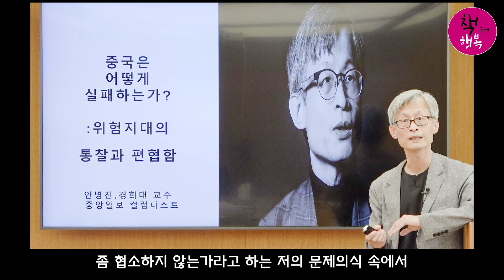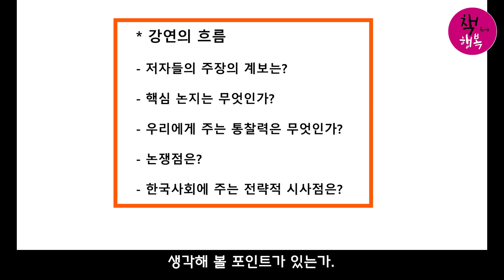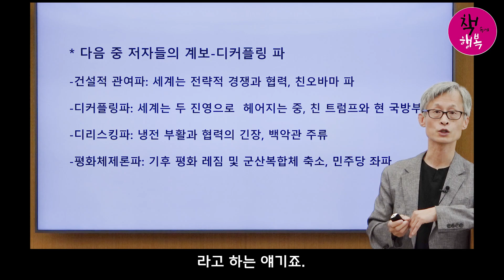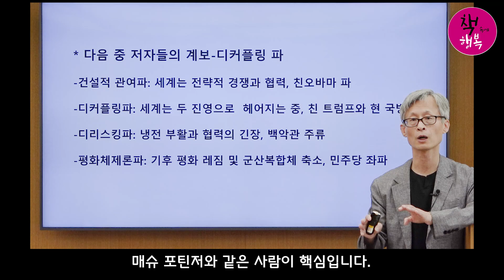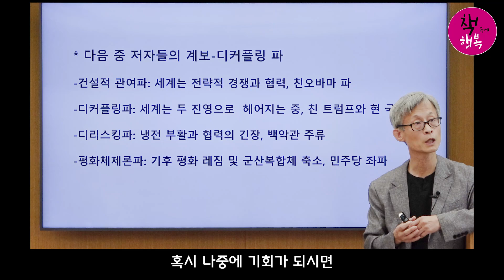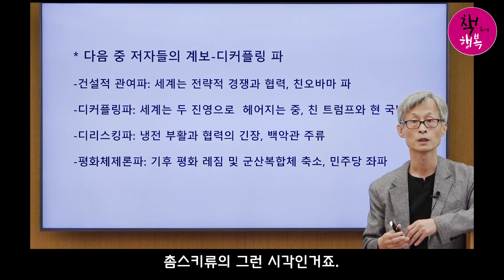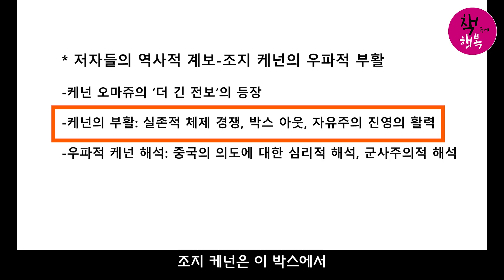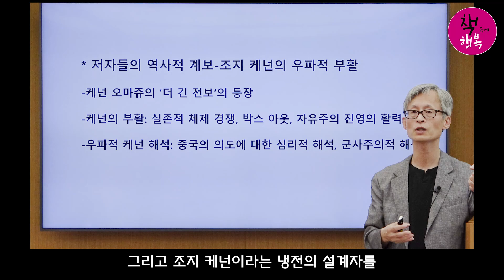바이든과 시진핑의 헤어질 결심 - 안병진 특강 1/4 : 중국은 어떻게 실패하는가